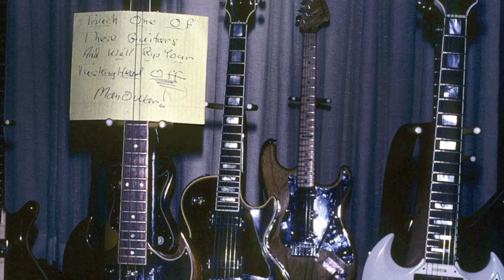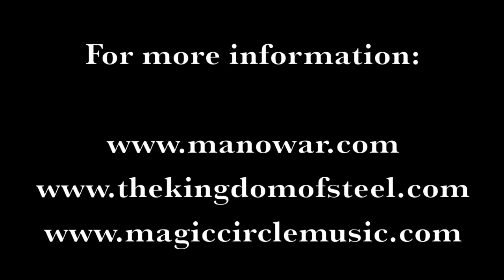'Battle Hymns 2011' -- a new chapter in Heavy Metal history.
Finally, technology has caught up with MANOWAR's custom-built touring and recording equipment. The band decided that their fans deserved to hear the songs from their debut album Battle Hymns with the massive sound and production that has become their signature over recent years and records.

Due for release beginning of December 2010, Battle Hymns will soon be available with the unbridled power of today's technology: Battle Hymns 2011.

With the decision to reinterpret the music came the need to revisit the famed narration of the legendary Orson Welles. There was only one obvious choice and that was Sir Christopher Lee. Recorded at the famed Abbey Road Studios in London, his own inspired interpretation of the late, great Orson Welles on "Dark Avenger" will be another jewel in the crown of the Kings Of Metal.

MANOWAR Bassist and Producer Joey DeMaio stated: "My personal admiration for Sir Christopher began many years ago while watching his films. It increased when I was honored to produce him as a singer and as a narrator and we became friends instantly. Immediately after hearing the sheer power and range of his voice I thought I should write a narration; I never imagined we would ever rerecord Battle Hymns - but here we are and it is massive."

Battle Hymns 2011 will feature two never released before live tracks of "Death Tone" and "Fast Taker" recorded during the band's very first concerts in 1982. These are the rarest bonus materials ever released to date in MANOWAR's career.

"Our fans can be sure that we have squeezed every drop of power into Battle Hymns 2011 that today´s technology allows", says vocalist Eric Adams.

MANOWAR is poised to prove that both the band and the immortal Battle Hymns record are indeed "Born To Live Forevermore".

Available as CD and Limited Edition Picture Vinyl.

Track-list:

01. Death Tone
02. Metal Daze
03. Fast Taker
04. Shell Shock
05. Manowar
06. Dark Avenger
07. William's Tale
08. Battle Hymn

Bonus Tracks:

09. Fast Taker - Recorded Live at Abilene Taylor City Expo Center Arena, Abilene, Texas - July 31st 1982
10. Death Tone - Recorded Live at Reunion Arena, Dallas, Texas - August 1st 1982

Release:

Germany: Dec 03,2010
Europe: starting Dec, 06, 2010
Kingdom Of Steel MP3: NOW!!!
Kingdom Of Steel CD: Dec 13, 2010
USA/Canada: Feb 01, 2011